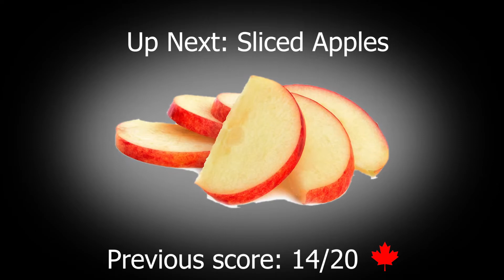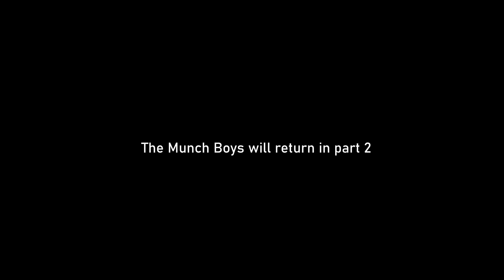Munch Boys: The Boys Review Military MRE's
This is part one of two. Part 2 will come out in a week or two, but for now enjoy this, which we filmed like four months ago

My fan club that I'm supposed to plug even though I hate it

Special thanks to our military friend who gave us these MRE's